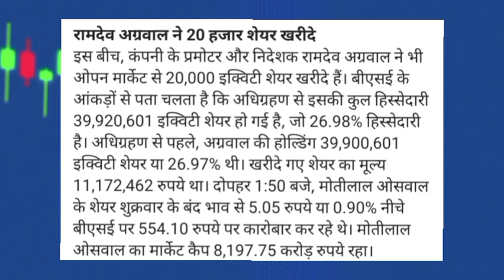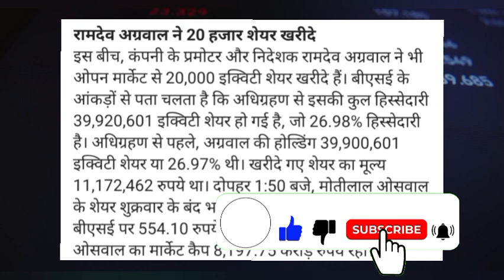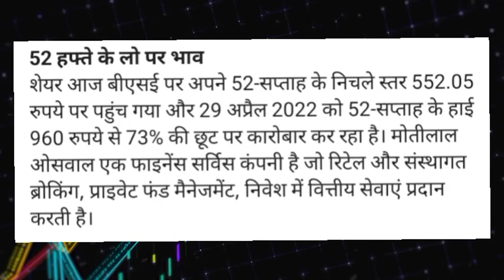Motilal Oswal share latest news today!Motilal Oswal Financial Share news! Motilal Oswal share target